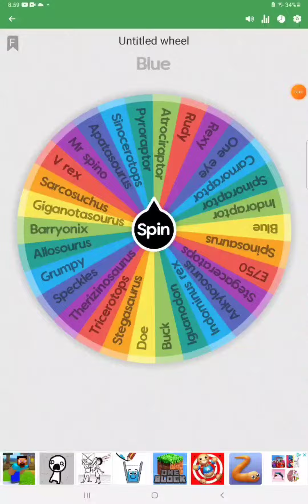rudy vs pyroraptor vs barryonyx